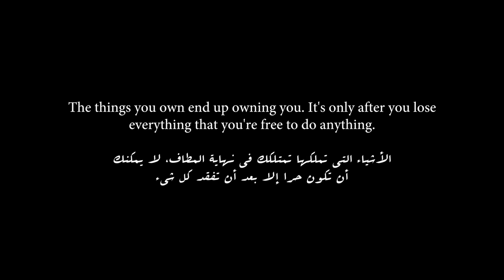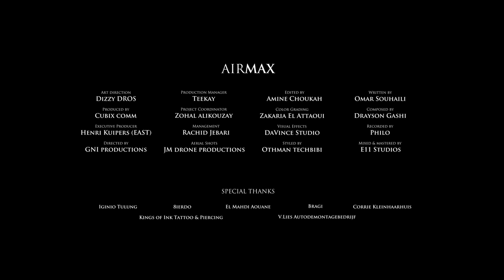Dizzy DROS - AIRMAX (Prod. Drayson Gashi)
''AIRMAX'' Film by Dizzy DROS. Produced by Cubix Comm.

Written by: Omar Souhaili
Song produced by: Drayson Gashi (Holland)
Intro composed by: 8ierdo (Morocco) 0:04 - 0:41
Skit score composed by: Bragi (Morocco) 1:59 - 2:46
Recorded by: Philo - Casablanca (Morocco)
Mixed & Mastered by: IAmin - E11 Studios (UK)